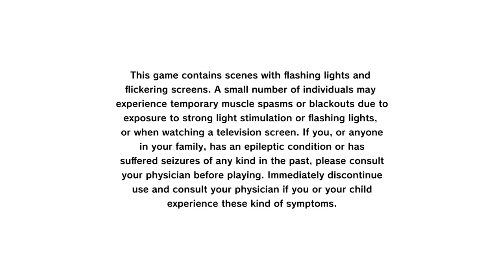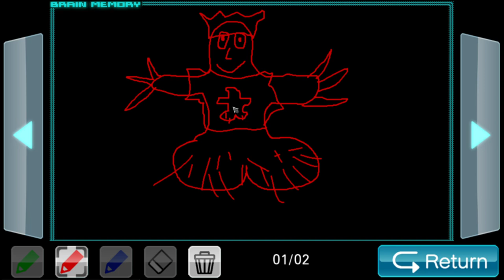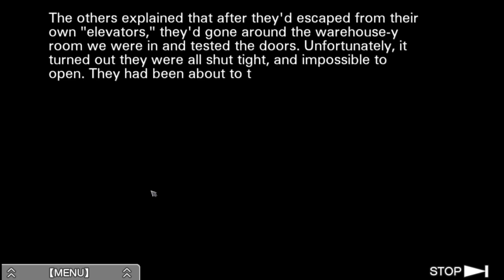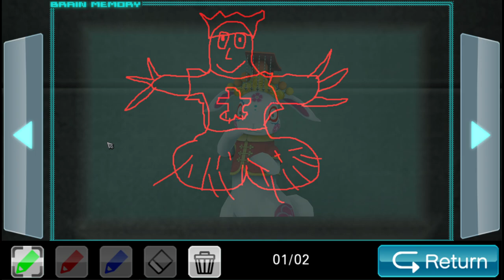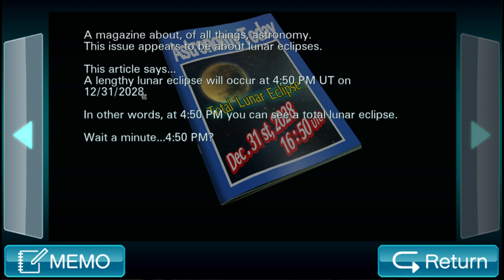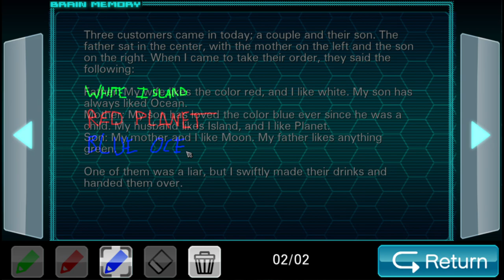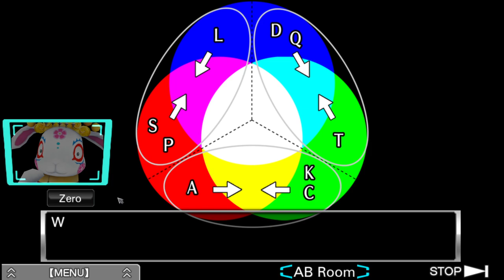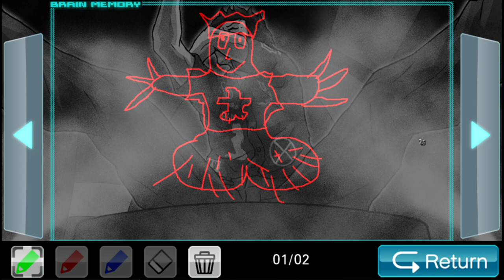[Joseph Anderson] Virtue's Last Reward Part 1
Streamed 06/06/2022

Original Stream Name : Non-Weeb Begins Playthrough of 23rd Weeb Game Streamed To Weeb Audience. Zero Escape Virtue's Last Reward. One.